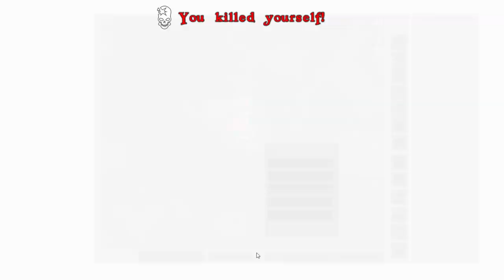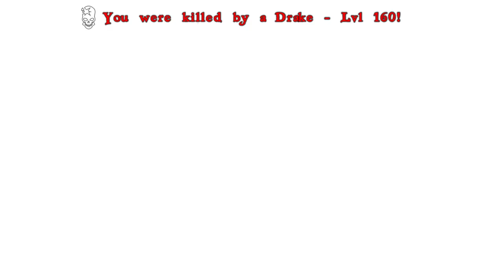Atlas | Sailvation DRAKE FIGHT! [RePuG Sailvation Episode 21]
Sailvation the official Pooping Evolved community discord join for your chance to play.

Also Special thanks to Haelolin Graphic Designs for the amazing

dont forget my twitch account twitter